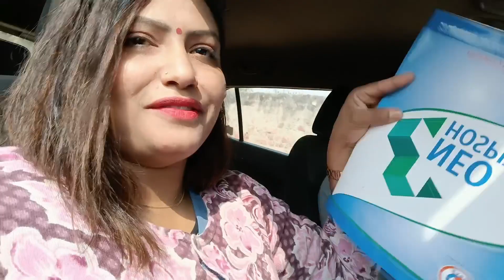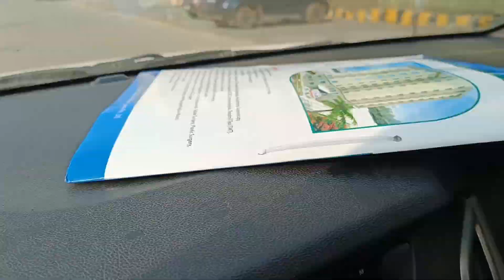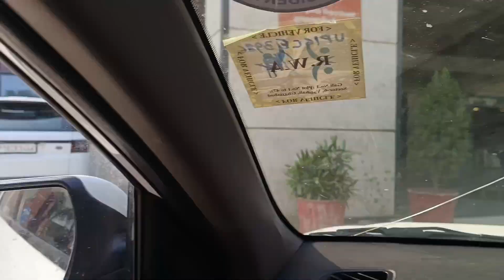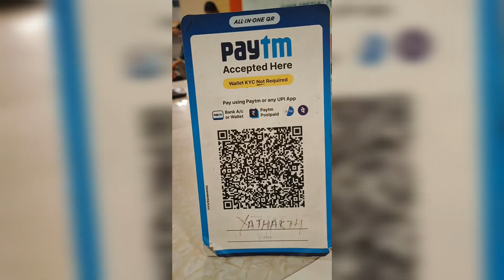kyo jana pad raha hai mujko hospital ||Jyoti khari vlogs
kyo jana pad raha hai mujko hospital